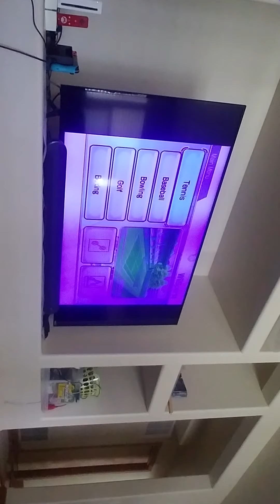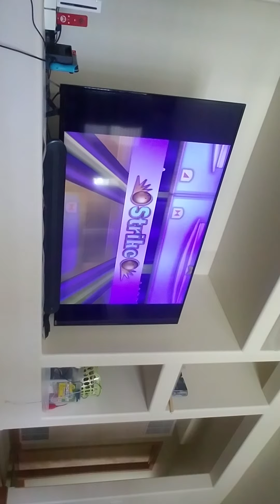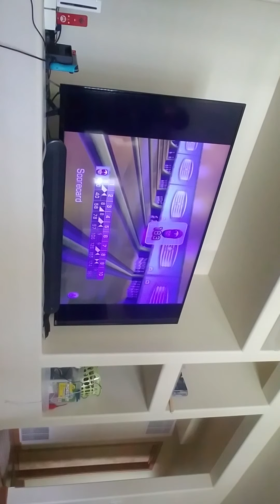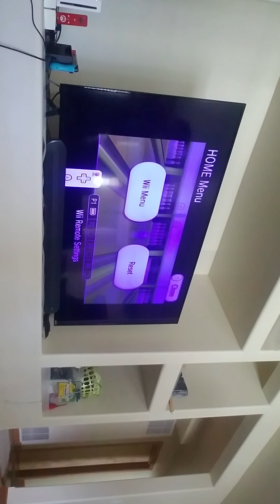Wii sports bowling game #4